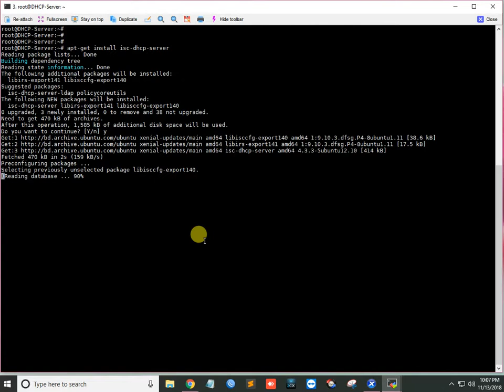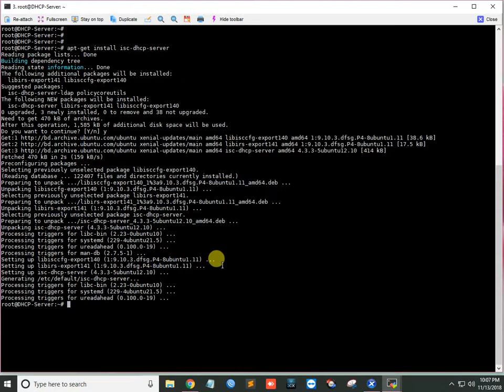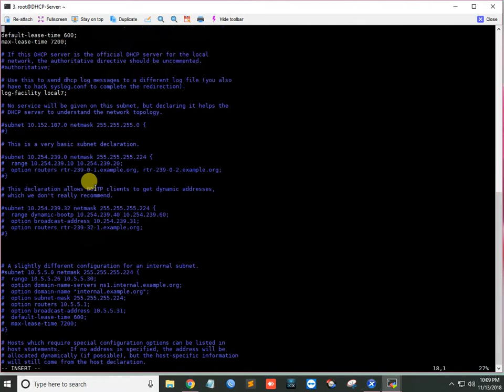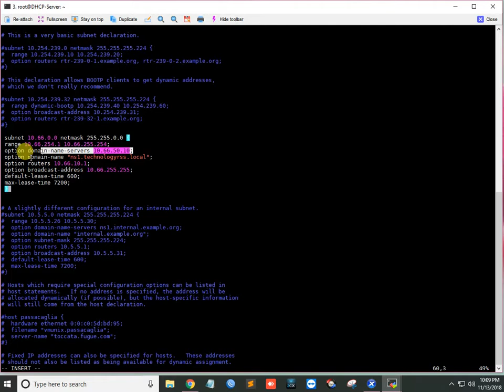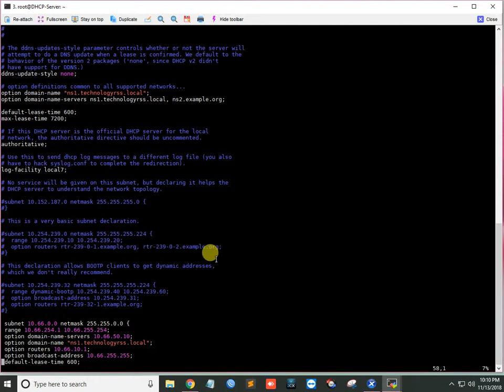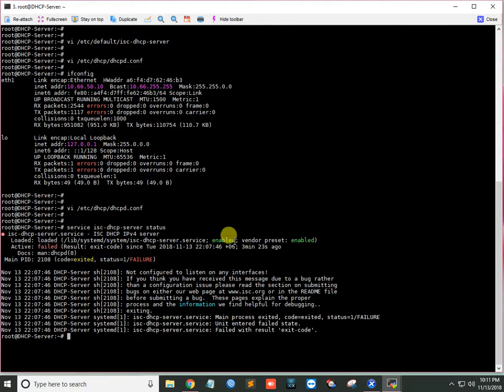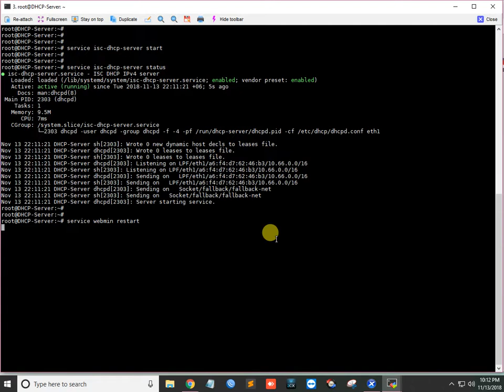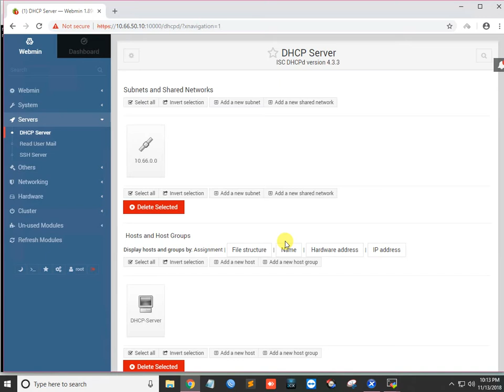How To Install And Configure ISC-DHCP Server On Ubuntu 16.04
Thanks.